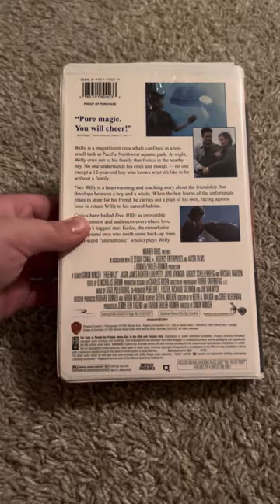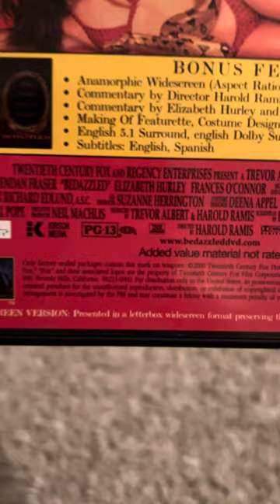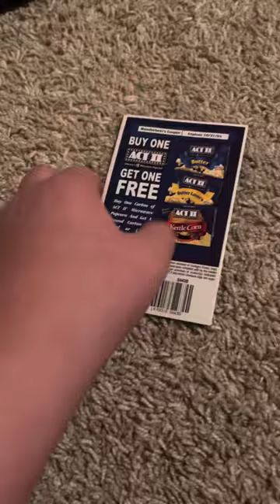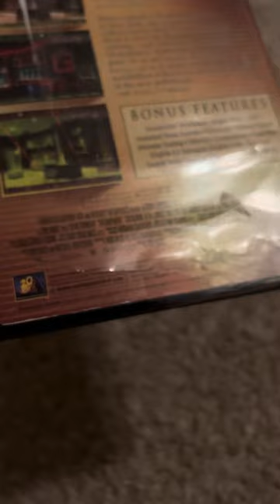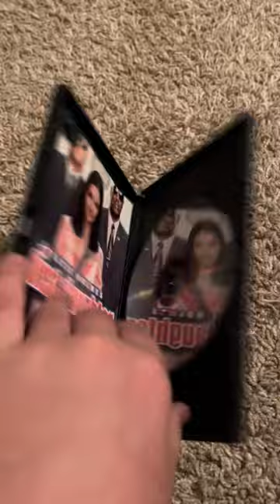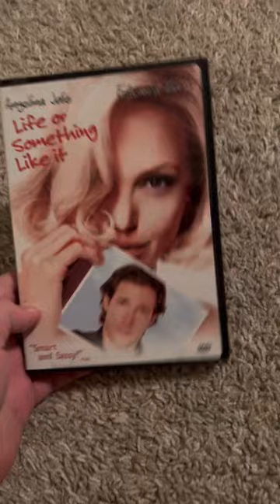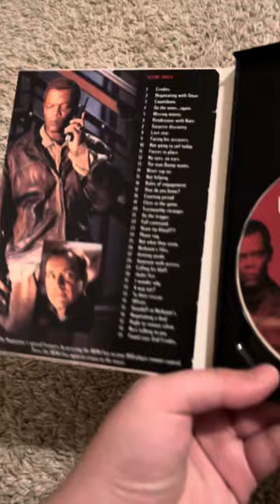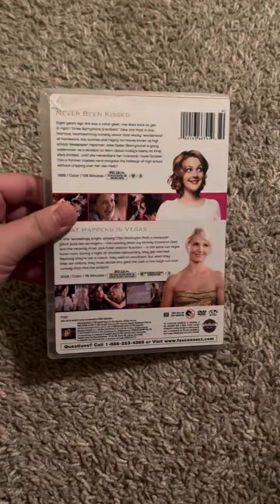My Regency Enterprises Movie Collection